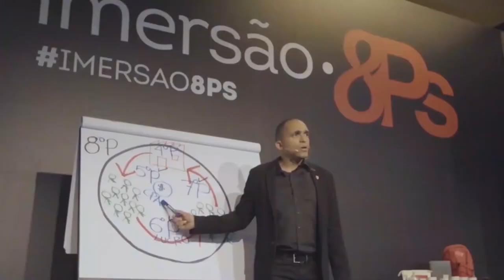TIVE UMA GRANDE QUEDA NO MOVIMENTO DA MINHA LOJA | Conrado Adolpho